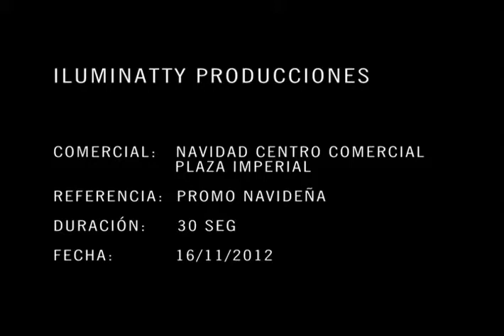Comercial "Navidad en Plaza Imperial" Bogotá 2012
En Bogotá la navidad es época de alegría en plaza Imperial centro comercial. Ven te esperamos con los brazos abiertos.
Dirección:
Avenida Ciudad de Cali con Avenida Suba - Avenida 104 No. 148 - 07.
Horarios de Atención:
Lunes a jueves y domingos de 8:00 a.m. a 10:00 p.m - Viernes , sábados y domingos antes de festivos de 8:00 a.m. a 11:00 p.m.